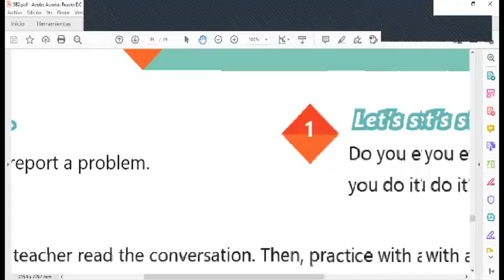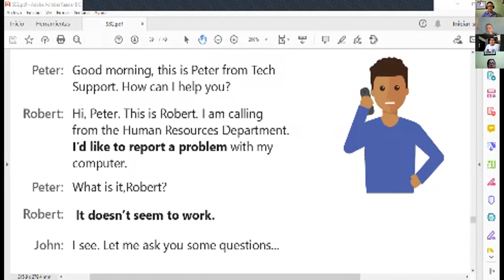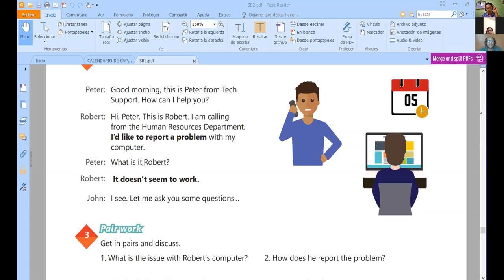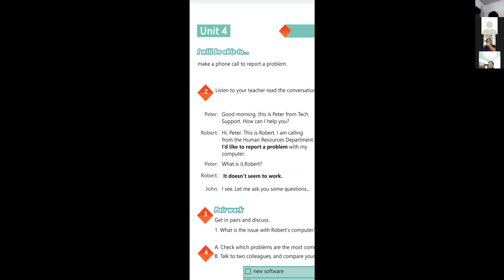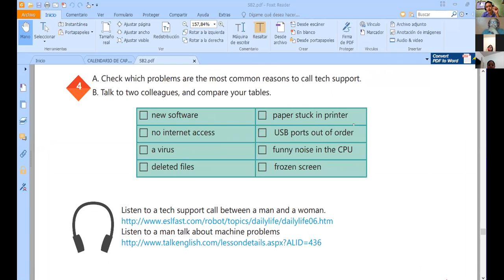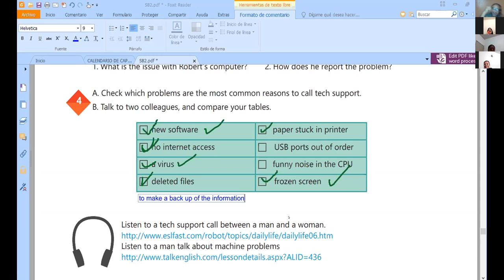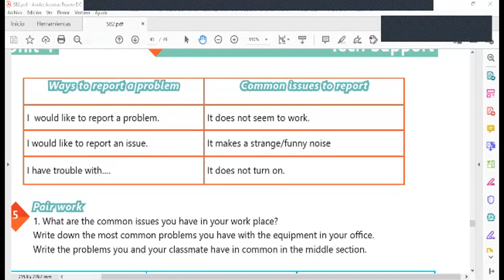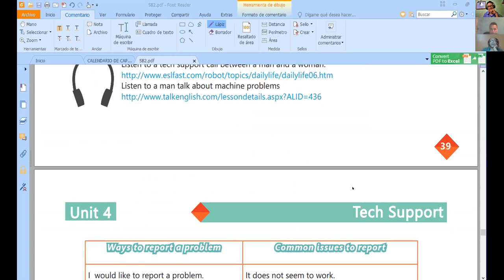Ingles Corporativo-Videoconference #16 Ways to report a problem.